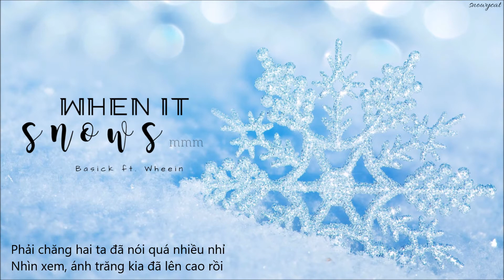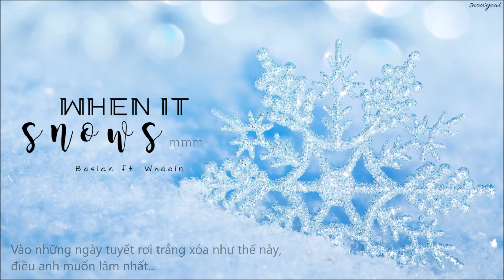|vietsub| Basick ft. Wheein - ❄When It Snows mmm❄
Món quà cho những ai đắp chăn ở nhà đêm Giáng sinh như mình :)))

Cảm ơn rất nhiều vì đã ủng hộ kênh của mình nhé. Mong mn sẽ có một mùa Giáng sinh vui vẻ và hạnh phúc.

Vui lòng đừng re-upload hay dùng bản dịch của mình mà không hỏi trước nhé mn ơi.